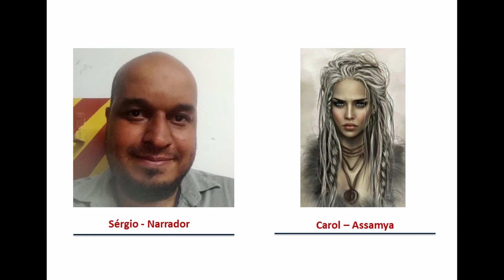O Sol Negro - Parte 74 - Noite 12 - Assamya